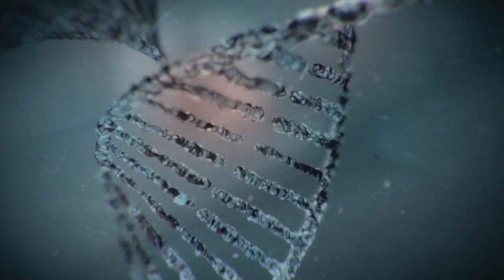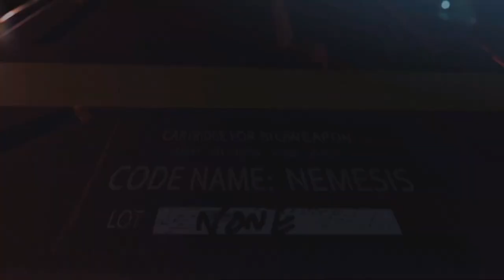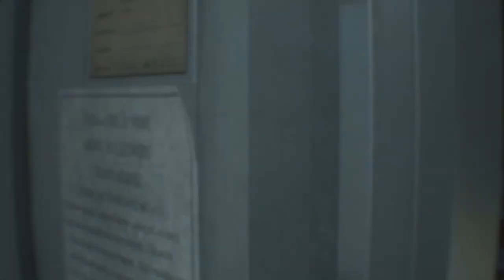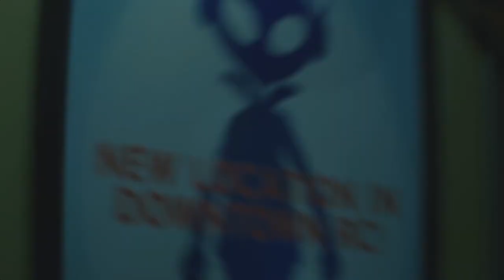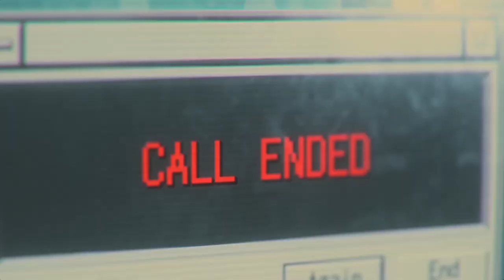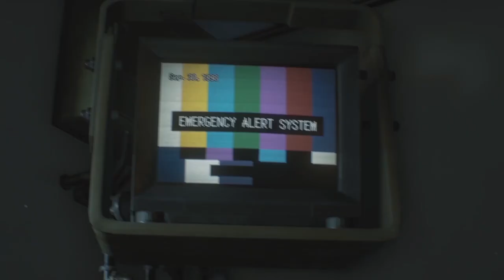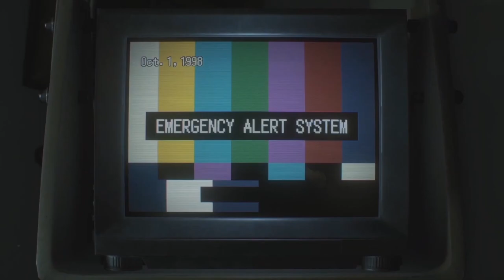VGMD "Comedy" Dub: Resident Inconvenience 3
Residents have lots of inconveniences after being chased by some big monster guy and his jelly loving zombie goons.